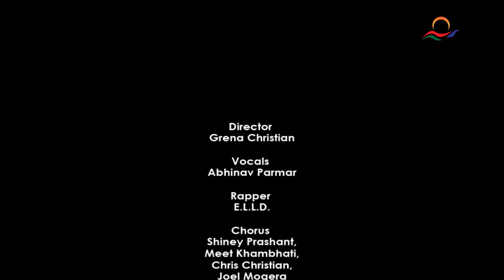Christmas Carol Mashup 2018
By WAVES - Gurjarvani